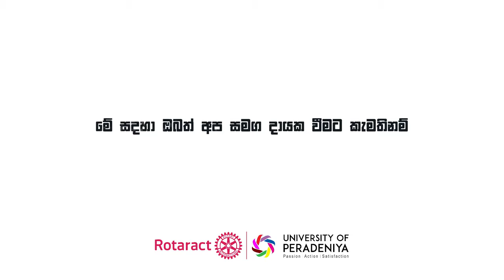Reach For Water'19 -Intro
🔴 ඒ අසරණ මිනිසුන් ඉල්ලන්නේ ජීවත් වෙන්නට තව දින කිහිපයක්... 😶

✨ ඔබේ වටිනා කාලයෙන් මොහොතක් වැය කර මෙම වීඩියෝව නරඹන්න...✨

❗ශ්‍රී ලංකාවේ වකුගුඩු රෝගය නිසා මියයන පිරිස සුළුපටු නොවේ❗

💧පිරිසිදු පානිය ජලය ලබා ගැනීමෙන් ඔවුනට වකුගඩු රෝගයෙන් බේරීමට හැක.. නමුත් පිරිසිදු පානීය ජලය ලබාගැනීමට ඔවුනට ජල පවිත්‍රාගාර නැත.. ඉතා කුඩා ලමුන් පවා වකුගඩු රෝගයෙන් පීඩා විදිති..💧

👉🏽 වකුගඩු රෝග අවම කිරීමේ මූලික පියවරක් ලෙස පේරාදෙණිය විශ්ව විද්‍යාලීය රොටරැක්ට් සංගමය විසින් ගම්මාන සහ පාසල් මූලික කර ගනිමින් ජල පවිත්‍රාගාර සාදා දීමට සැලසුම් කර ඇත..

👉🏽 මේ සදහා ඔබටත් දායක විය හැක..
ඔබගේ මුදල් පහත ගිණුමට බැර කරන්න..

ගිණුම් අංක - 82720286
නම - Reach for Water
BOC බැංකුව

Reach For Water 19'